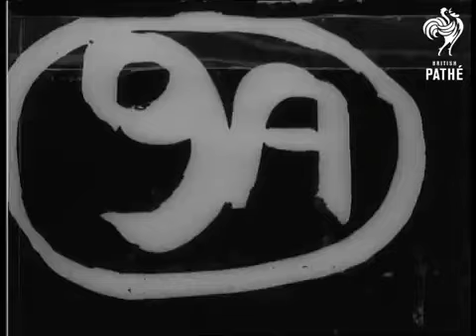Queen Victoria's Visit to Dublin ( 1900 год )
фильм
год
1900
страна
Великобритания
продюсер Сесил М. Хепуорт
оператор Сесил М. Хепуорт